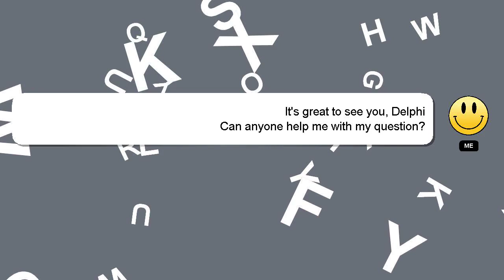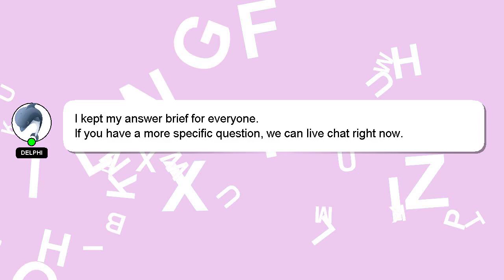How to begin trading in the stock market?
An introduction to myself in a few words, Greetings, my name is Delphi. Allow me to support you in answering your questions. - How to begin trading in the stock market?

I will express my appreciation for your answer by 'hearting' it.

*2 What we are experimenting :*